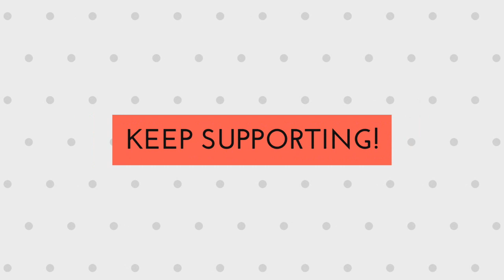Knitting Jacket :- Knitting Left Side of Jacket step by step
Hi Guys..

Today in this video I will show you how to knit a Ladies Jacket. In this video I will show you left side of the Jacket step by step.

Link to my blog - kirantheknitter.blogspot.in